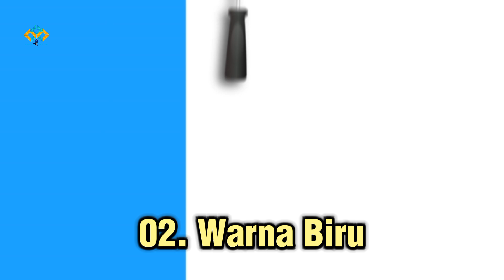WARNA-WARNA CAT DINDING DAPAT MENINGKATKAN KETENANGAN & MEREDAM STRES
@MathenaCreator Warna pada cat dinding dapat memengaruhi tingkat stres seseorang. Fenomena ini dikenal sebagai psikologi warna, bahkan telah menjadi topik penelitian yang signifikan dalam psikologi lingkungan.

Sebagai informasi, tingkat stres seseorang dapat dipengaruhi oleh apakah mereka menyukai warna yang digunakan dalam lingkungannya. Orang yang menyukai warna-warna tertentu cenderung merasa lebih nyaman dan lebih sedikit stres.

Sebut saja warna cat rumah biru muda atau hijau pucat, kedua warna ini sering dikaitkan dengan ketenangan dan relaksasi. Kedua warna tersebut bisa membantu menurunkan tingkat stres dan menciptakan suasana yang lebih tenang di dalam rumah.
Keadaan atau kondisi rumah dapat memengaruhi suasana hati penghuninya.
Namun demikian, warna cat dinding di rumah pun ternyata memiliki pengaruh yang besar. warna-warna tertentu memiliki kekuatan untuk memengaruhi tingkat stres kita.

Dan inilah 7 warna cat dinding yang dapat meningkatkan ketenangan dan mampu meredakan stres :